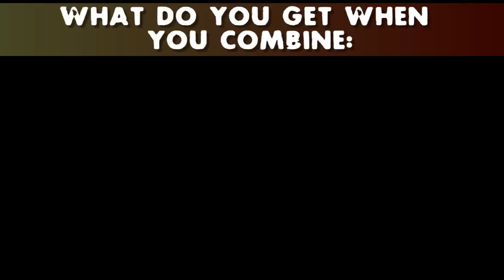Left 4 Dead 2 Lucky Fails & Failed Luck 4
Expert / versus / 8v8 gameplay in this video.

Don't you love how a lot of these clips transition into the next one? I.e. 2:06 (before choosing a spot to after), 3:31 (from getting downed to being down), 3:55 (Pyro says "what" to Pyro saying "what" in a different game), and 5:56 (I was going to do those 3 clips separately).

Well, it took me awhile to make this one, but I wanted to make sure I got the best clips possible, so that involved a little extra playing. I was thinking about doing another fail/win charger, but after that charger got me on expert, I figured ninja chargers made more sense, since they could be fail or win and still be ninja :D. I've been planning the witch section for awhile; some of the clips were going to be in LF&FL 3, but I didn't have enough room. About the last clip, after killing me, the witch chased after both the other survivors and killed them, resulting in us losing. However, something messed up in the recording, so after I die, it freezes and crashes. And I really liked that clip too! DX

The jockey/port-a-potty clips are unstaged and I was even thinking about not putting in the jockey in a port-a-potty clip since I had the other clip dealing with the 2 zombies, which originally was going to be a minute long which ened with all of us dying. However, I figured 1 min was too long, and I realized that I could do the whole "combine them" thing, and it really is amazing how well the content went together. Anyway, the jockey that doesn't attack humans was a bot Jockey on expert, which I found pretty funny. That clip was like 45 seconds originally, and would have shown the joceky running towards me and then getting stuck, but I started it while it was already stuck. Oh, and the toilet jockey was the result of a failed spawn.

So, I decided that the first ninja charger did not spawn inside the safe room with me, but ti spawned in their with the spitter and hunter. I have no clue why it didn't attack me until I looked at it, but when it did I was screaming into the mic to the other players about a charger that spawned right next to me. :P

Lotsa music in this one:
Kirby DeDeDe remix by DJPureSuffer
They Come From Above! (Tetris) by Mataro
AOSTH - Robotnik Just Upgraded by ProudOne
Blood+ Grand Theme by Mark Mancina
Final Fantasy: Rubigamesh by bitium-ribbon
Solar Force (Full Version) by Xydonyus

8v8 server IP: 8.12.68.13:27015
To connect to this sever by using its IP, go to console, type in "connect 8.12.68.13:27015" (without quotes) and hit enter.

Here's to Wigglez / iAreTehWigglez for getting L4D2. Now what did you say about me never mentioning you in my videos anymore?!?!? :P